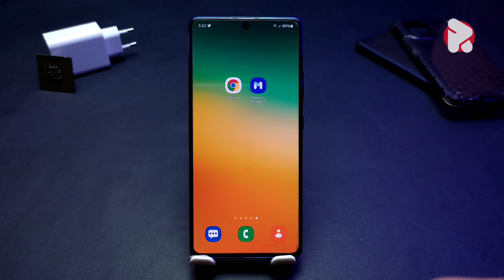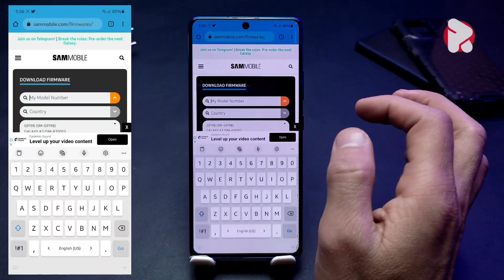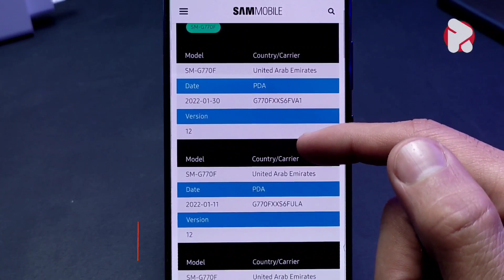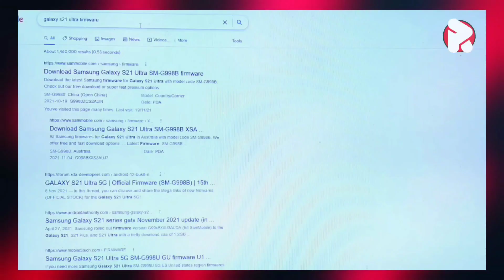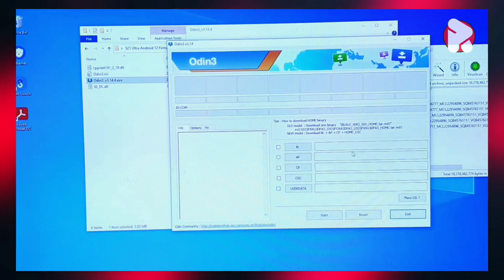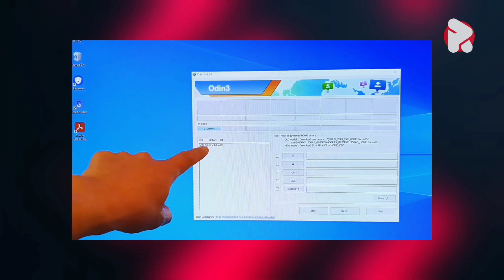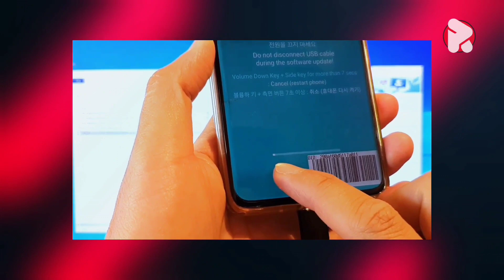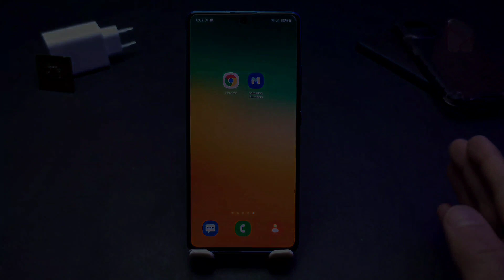طريقه تثبيت اندرويد 12 لهواتف سامسونج التي لم تصل اليها التحديثات❗️A50,A51,A70,A71 وغيرها من الهواتف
دائما تحديثات سامسونج بتتاخر علينا سعات يكون ان التحديث نزل في كل الاجهزه معادا جهازك ودي بتكون مشكلة التحديث الهوائي بتاع الجهاز معطل هنشرح ازاي نصلح العطل دا وهنثبت  روم خارجي اصلي ومدعوم من samsung احنا هنشتغل عليه النهارده هو عباره عن تثبيت روم اصلي من شركه سامسونج نثبته عبر جهاز الكمبيوتر وده بيكون تثبيت سهل جدا مش هياخد معنا 15 دقيقه مساحه الروم اللي انت بتثبته على حسب كل جهاز في بعض الاجهزه قد تكون مساحته ثلاثه جيجا او 4 جيجا او خمسه جيجا المهم هو اتباع الخطوات داخل الفيديو بشكل صحيح الرجوع الى اندرويد 11 او الرجوع الى اندرويد 10 او الرجوع الى اندرويد 9 هي محاوله فاشله لارجاع النظام القديم
فا الانظمه الحديثه تعتمد على تحديثات امنيه
في الفيديو ده ثلاث مواقع اول موقع الاودين
 ثانيا تعريفات يو اس بي سامسونج او تعريفات اجهزه السامسونج ثالثا موقع نستخدمه وهو موقع التحميل من موقع التحميل مهم جدا انك لازم تتابع الفيديو للاخر علشان ازاي نقدر نعمل تحميل من على هذا الموقع وايضا الرابعه والاخيره هو استخدام يو اس بي اصلي لجهازك تتاكد ان الوصله معرفة على جهازك الكمبيوتر وملفاتك معروضه عليه بشكل كامل ومن ثم ناتي الى طريقه التثبيت مشاهده ممتعه😁

✎﹏﹏﹏﹏﹏"نقاط الفديو الكاملة"﹏﹏﹏﹏﹏﹏❀

≫ تحديث أندرويد ١٢ لهواتف سامسونج
≫ تثبيت اندرويد ١٢ سامسونج
≫ طريقه تثبيت اندرويد 12 اصلي samsung
≫ خطوات تحديث هواتف السامسونج من الكمبيوتر
≫ تحديث سامسونج من جهاز الكمبيوتر

موقع سام موبايل

※ تابعني≧◉◡◉≦ انستجرام ※

hesham_ramdan_abdul_raouf